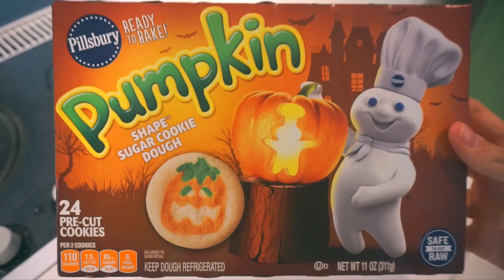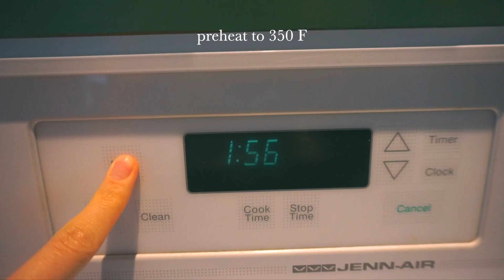movie night, thrifting, + baking banana bread!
hello hello! in this vlog we have a fun lil movie night, do some shopping in dallas, and make yummy banana bread! hope you enjoy and don't forget to like this video and subscribe for more :))

~about me!~
age: 18
camera: sony alpha a5100 + canon eos 80d
editing software: final cut pro x
types of videos: vlogs + lifestyle